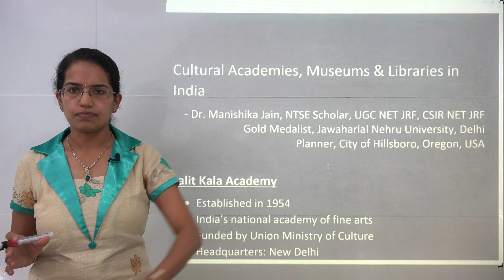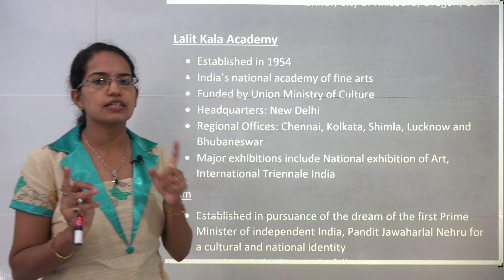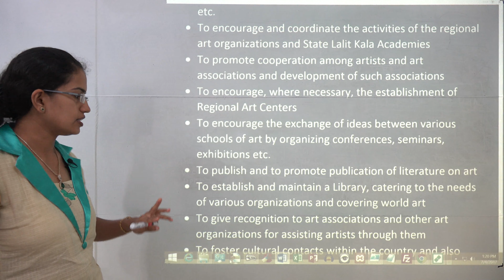27 Cultural Academies, Museums & Libraries: IAS Mains GS Paper 1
Dr. Manishika Jain discusses the following institutions for culture for GS Mains paper 1 - Indian Heritage and Culture:
Lalit Kala Academy
Sahitya Kala Academy
Sangeet Natak Academy
National School of Drama
Nehru Memorial Museum and Library
Allahabad Museum
Bharat Bhavan
Calico Museum of Textiles
Chhatrapati Shivaji Maharaj Vastu Sangrahalaya
Dr. Bhau Daji Lad Mumbai City Museum
Mehrangarh Museum Trust
Indian Museum
Indira Gandhi Rashtriya Manav Sangrahalaya
Mathura Museum
National Council of Science Museums
National Museum of India
National Museum Institute of History of Art, Conservation and Museology
Rampur Raza Library
Delhi Public Library
Library of Tibetan Work and Archives
National Library
Central Reference Library
TMSSM Library
Central Secretariat Library
Khuda Bakhsh Oriental Public Library
National Archives of India
Sample Questions
• Evaluate the role of cultural institutions in preserving culture and what kind of support is required from the government?
• Elaborate on the three academies housed in Ravindra Bhavan.
•  Elaborate on the efforts taken by the government to protect literature in India.

Lalit Kala Academy @0:40
Aim @2:07
Objective @2:30
Sahitya Kala Academy @3:11
Important Fellowships & Programs @4:17
Sangeet Natak Academy @4:52
Institutions and Centers @5:23
National School of Drama @6:06
Nehru Memorial Museum and Library @6:55
Allahabad Museum @7:57
Bharat Bhavan @8:39
Wings @9:07
Calico Museum of Textiles @9:42
Chhatrapati Shivaji Maharaj Vastu Sangrahalaya @10:02
Dr. Bhau Daji Lad Mumbai City Museum @10:43
Mehrangarh Museum Trust @11:14
Indian Museum @11:48
Indira Gandhi Rashtriya Manav Sangrahalaya @12:31
Mathura Museum @12:55
National Council of Science Museums @13:12
National Museum of India @13:38
National Museum Institute of History of Art, Conservation and Museology @14:05
Salar Jung Museum @14:30
Raja Rammohan Roy Library Foundation @15:17
Rampur Raza Library @16:03
Delhi Public Library @16:25
Library of Tibetan Work and Archives @16:48
National Library @17:09
Library Statistics @17:36
Central reference Library @17:48
TMSSM Library @18:34
Central Secretariat Library @19:09
Khuda Bakhsh Oriental Public Library @19:35
National Archives of India @20:14
Objectives @21:04
Sample Questions @21:18